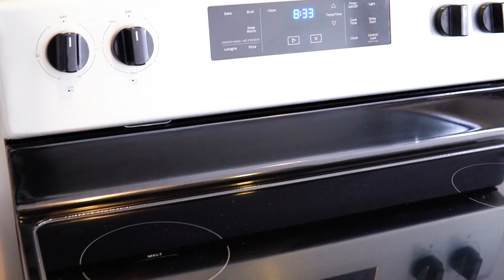11 Percy Rye Avenue, Markham Home - Real Estate Properties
Shawn Gandhi
Sales Representative
ReMax Real Estate Centre Inc. Brokerage